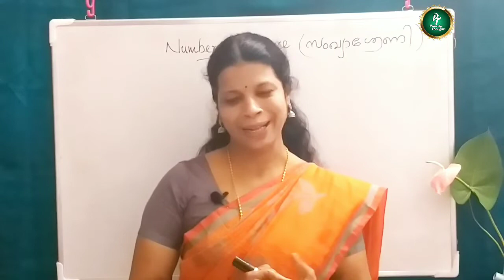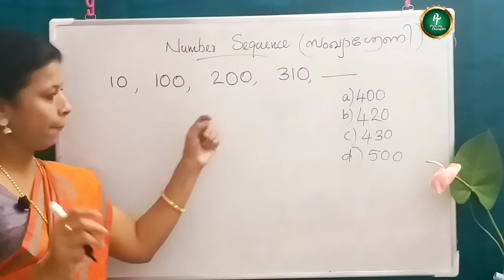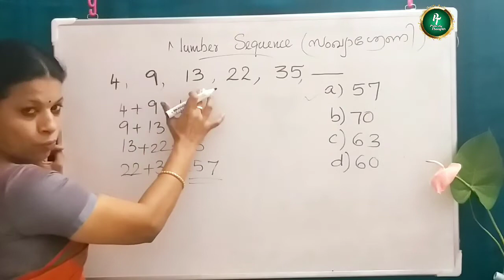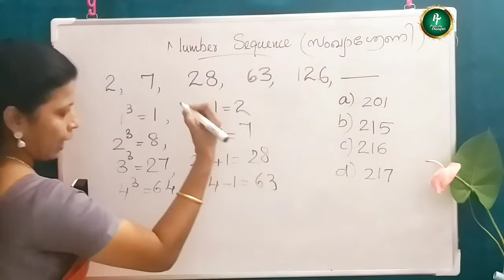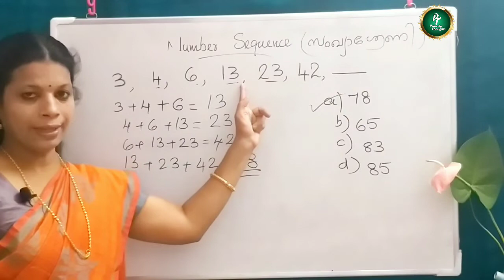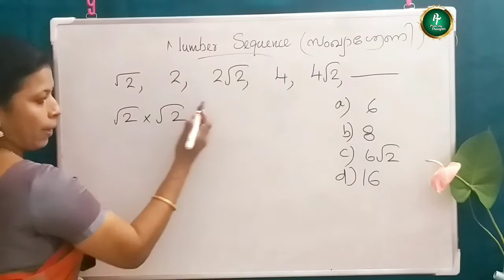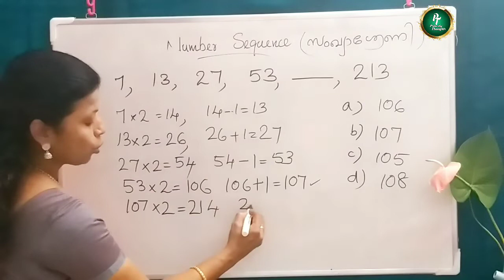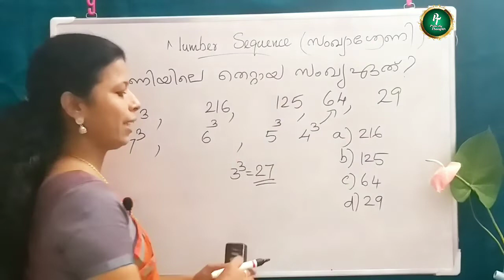Number Sequence Tricks & Model Questions Easy Method- PSC | NMMS | NTSE |SSC| RRB princely thoughts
Hai, Welcome to princely thoughts
This topic is very important in competitive exams. Practice with the number sequences questions, then improve your logical thinking. In this video, explains sure model questions related with number sequence.ok All the very best !!!